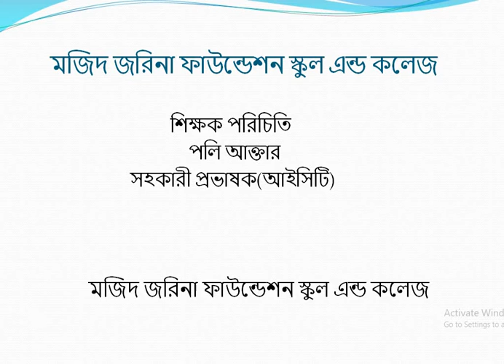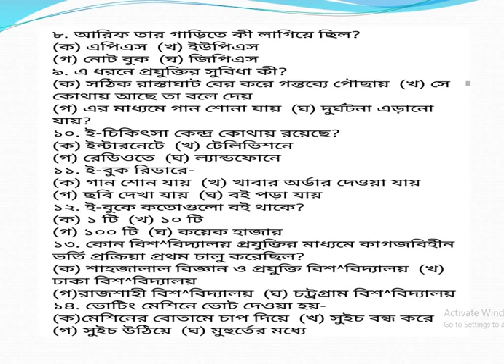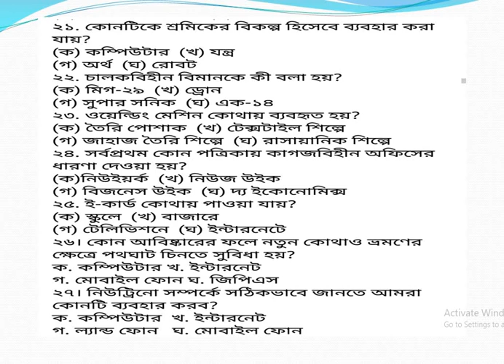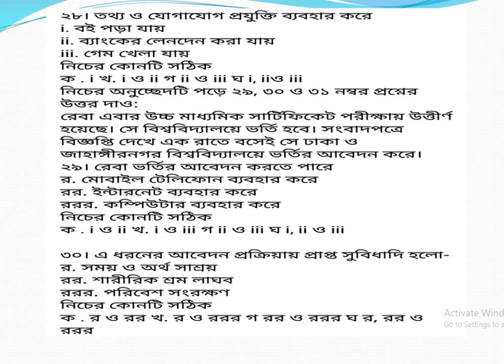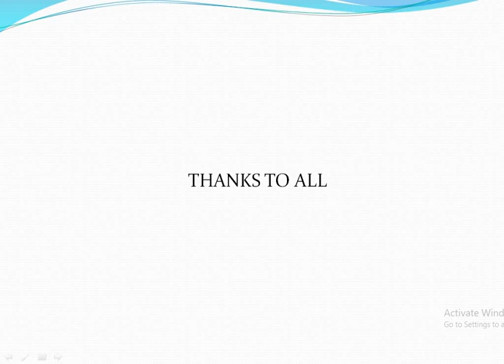৭ম শ্রেনি আইসিটি এফ টি লেকচার ০৪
শ্রেণি:৭ম
বিষয়:আইসিটি
অধ্যায়:(লেকচার-০৪)
শিক্ষক: পলি আক্তার , প্রভাষক(আইসিটি)